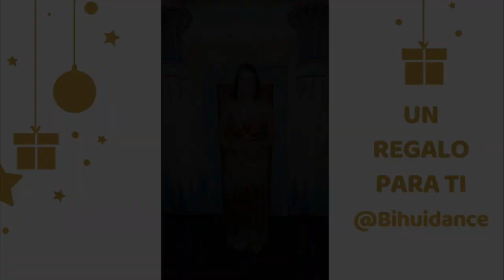Cómo bailar danza arabe Belly dance Tutorial Danza arabe Principiantes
Aprender danza árabe y entender cómo bailar esta danza es fácil y sencillo si aprendes en nuestra academia de forma online con una metodología probada. Aprende los pasos y disfruta de la actividad.

Beneficios de la danza árabe

🔸 Mejoras la postura de la columna
🔸 Tonificas los músculos
🔸 Mejoras tu digestión
🔸Reduces el estrés
🔸 Te liberas de los dolores menstruales
🔸 Duermes mejor
🔸 Aumentas tu autoestima y confianza en ti
🔸 Descubres tu sensualidad
🔸 Fortaleces tu amor propio
🔸Aprendes Danza Árabe paso a paso con una metodología de una forma fácil y sencilla

🎁  DESCARGA GRATIS  💃 Tutorial con los primeros pasos de danza árabe

🔹💃➡ PROGRAMA ONLINE. Aprende Danza Árabe paso a paso desde la comodidad de tu casa 🏡
Sin importar tu talla, edad o que nunca hayas bailado 💃 Danza Árabe para principiantes.

Te dejo otros tutoriales para aprender danza árabe

🌟🌟🌟🌟🌟 Más cursos y clases de danza árabe y yoga

Academia Bi Hui Dance

Belly dance song: Jingle bells Tabla cover